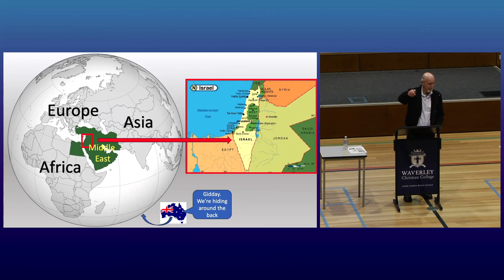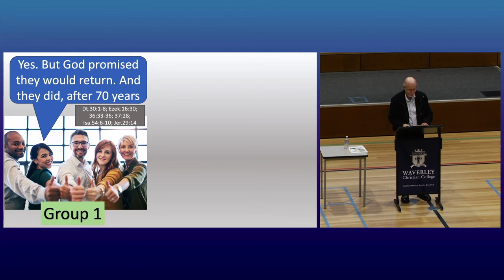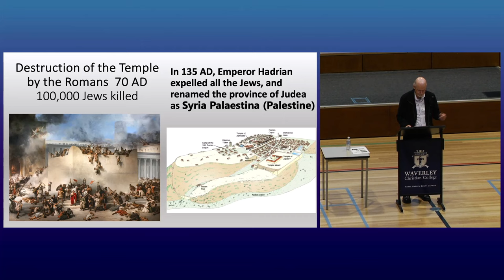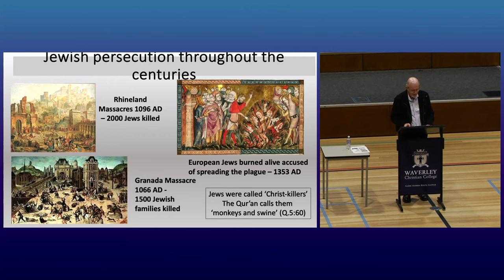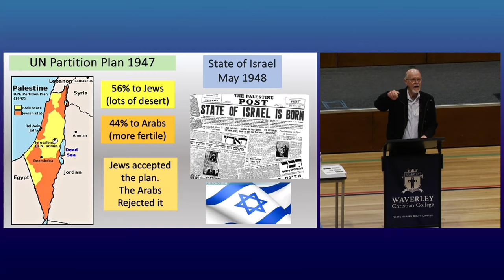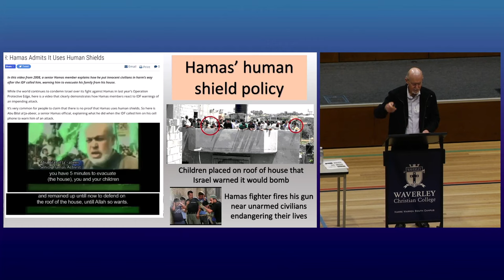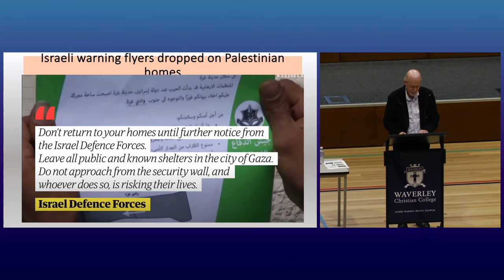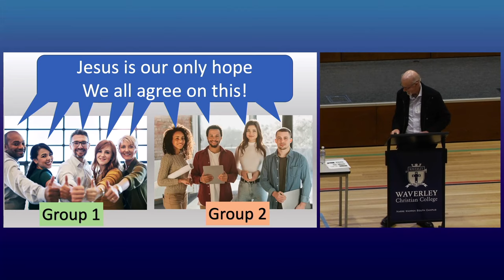Unravelling the Complexity: A Land in Turmoil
Dr. Bernie Power objectively explains the theological, historical and religious context of the current conflict in Israel/Palestine. Covering the division between Christians on this topic and a bit about how these two ethnic groups have found themselves in the current state of affairs.

Dr. Bernie Power is a Lecturer at Arthur Jeffery Centre for the Study of Islam (AJC). Find out more about the AJC at ajc.mst.edu.au or to see more talks like this, checkout the AJC playlist on this YouTube Channel.